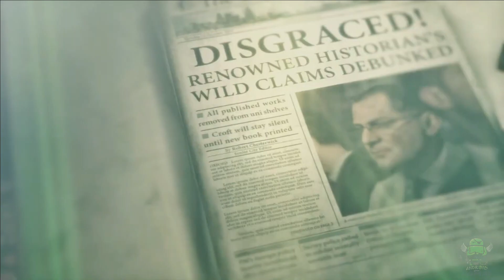Rise of the Tomb Raider : Best Laid Plains(NO COMMENTRY)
Rise of the Tomb Raider is a 2015 action-adventure video game developed by Crystal Dynamics and published by Microsoft Studios and Square Enix's European subsidiary. It is the sequel to the 2013 video game Tomb Raider and the eleventh entry in the Tomb Raider series. Its story follows Lara Croft as she ventures into Siberia in search of the legendary city of Kitezh while battling the paramilitary organization Trinity, which intends to uncover the city's promise of immortality. Lara must traverse the environment and combat enemies with firearms and stealth as she explores semi-open hubs. In these hubs she can raid challenge tombs to unlock new rewards, complete side missions, and scavenge for resources which can be used to craft useful materials

Gameplay:-
This game uses the traditional third person shooter/platforming/puzzle nature of earlier games in the series, using the exact same style as the previous game. The game reintroduces some game mechanics that were absent from the previous game, including rope swings, grappling, swimming

Combat:-
Lara has access to multiple weapons of different types, such as bows, pistols. All can be changed according to the players preference. Salvage is once again used to upgrade weapons.

Weapons:-
Lara has access to more weapons and upgrades, which can be switched at any camp per the player's preference. Contrary to Tomb Raider, weapons are no longer "locked" once the upgraded version is obtained. Additionally, each type of weapon has its own upgrades to be unlocked.

About: Android Game is a YouTube Channel, where you will find gaming videos, I hope this video was Useful and you liked it, if you did press the thumbs up button.

Recommended System Requirements:

Memory: 8GB
Video Card: NVIDIA GTX 660 2GB / AMD HD7870 2GB
Sound Card: 100% DirectX 10 compatible
HDD Space: 65GB

I am Android Nomad and on this channel I play many different games which includes Cyberpunk 2077, Tomb Raider, GTA 5, PUBG, FAR CRY and Many More.
I also play custom GTA 5 Mods which allow me to go beyond the limits in GTA 5.
If you like to watch the gameplay of those games , make sure to support me by subscribing to the channel Subscribers and press the bell icon as you will be first notified for my daily uploads.

SUBSCRIBES:-
1       subscribes   1 Jan 2021
50    subscribes  30 Sept 2021
100  subscribes 11 June 2022
150  subscribes 21 November 2022